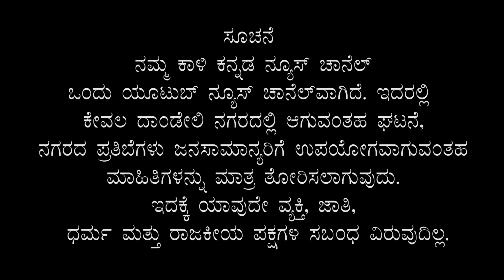Salaga Movie Singers Interview | Girija Siddi & Geeta Siddi | Duniya Vijay | Salaga Promo Song KKN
Salaga Movie Singers Interview | Girija Siddi & Geeta Siddi | Duniya Vijay | Salaga Promo Song | Kali kannada News

 Duniya Vijay

♫ Singer : Girija Siddi , Geetha Siddi, Channakeshava

Siddi Songs | ಎಷ್ಟು ಮಜವಾಗಿರುತ್ತೆ ಗೊತ್ತಾ ಸಿದ್ದಿ ಸಾಂಗ್ಸ್ | Salaga Promotional Song | Duniya Vijay |

Exclusive Song Making Salaga | Girija Siddhi Debut in Duniya Vijay Salaga Kannada movie. Theater talent Girija Parshuram Siddhi has made her debut in Kannada cinema. The Talented Singer is making her debut with singing a song in the film 'Salaga' Directed by Duniya Vijay which is set to release on August 15th. Girija, who hails from Siddhi in Uttara Kannada district, has spoken about her experience on working in the film with music director charan raj and actor director duniya vijay & many other things.

ರಂಗಭೂಮಿ ಪ್ರತಿಭೆ ಗಿರಿಜಾ ಪರಶುರಾಮ್ ಸಿದ್ಧಿ ಅವರು ಕನ್ನಡ ಚಿತ್ರರಂಗಕ್ಕೆ ಕಾಲಿಟ್ಟಿದ್ದಾರೆ. ದುನಿಯಾ ವಿಜಯ್ ನಟನೆಯ 'ಸಲಗ' ಚಿತ್ರದಲ್ಲಿ ಒಂದು ಹಾಡನ್ನು ಹಾಡುವ ಮೂಲಕ ಅವರು ಗಾಯಕಿಯಾಗಿ ಅವರು ಪದಾರ್ಪಣೆ ಮಾಡಿದ್ದಾರೆ. ಉತ್ತರ ಕನ್ನಡ ಜಿಲ್ಲೆಯ ಸಿದ್ಧಿ ಜನಾಂಗದವರಾದ ಗಿರಿಜಾ, ತಮ್ಮ ಹಿನ್ನೆಲೆ ಬಗ್ಗೆ ಮಾತನಾಡಿದ್ದಾರೆ.